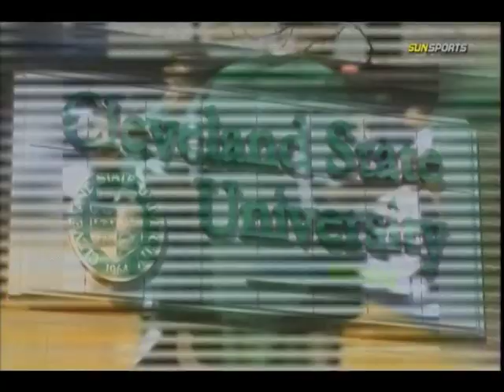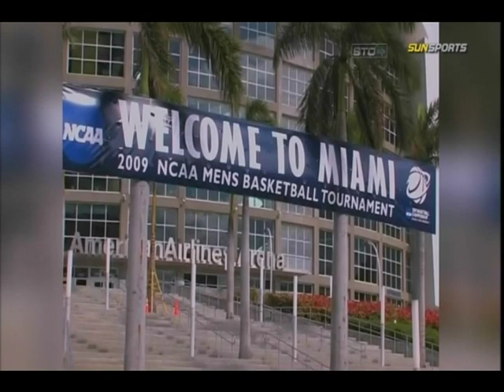March 02, 2012 - Part 03 of 04 - Inside the Heat: Norris Cole (Miami Heat Documentary)